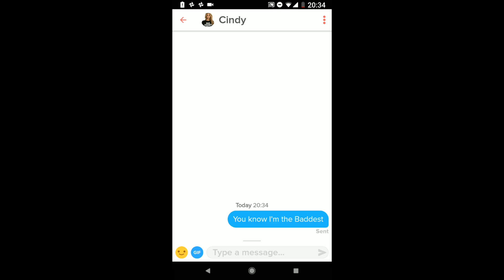NERD GETS FIRST DATE ON TINDER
A nerd downloads tinder for the first time, he isnt getting any matches so he seeks advice on the net. What happens next will amaze you!

the music: thats not me - skepta ft JME is not owned by me it was purely used in a creative and original fashion for the entertainment of the audience.